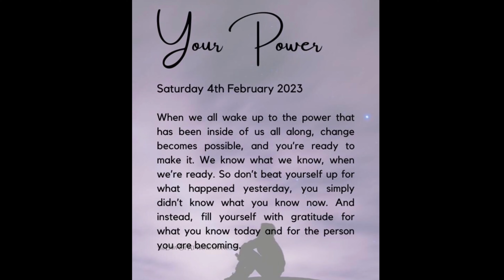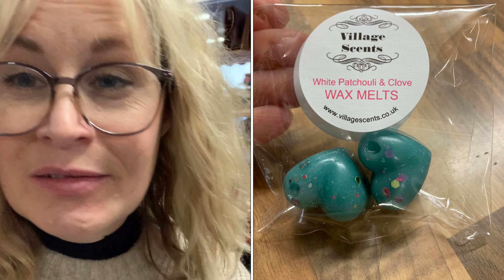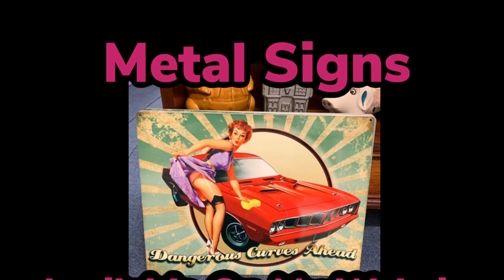I'm Loving My New Stock! Vintage Shop Owner Vlog 4th February 2023